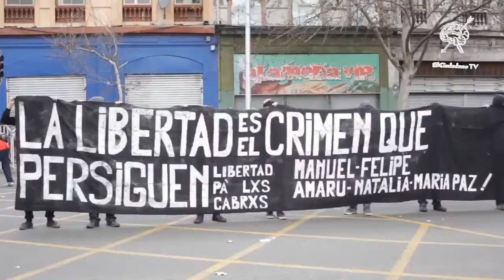Chantal Mouffe en la Facultad Libre | Spot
Chantal Mouffe​ en la Facultad Libre de Rosario - 16 y 17 de octubre -Viernes 18hs y Sábado 11hs - Lugar: Teatro Lavarden - Entrada libre y gratuita - Sin inscripción previa